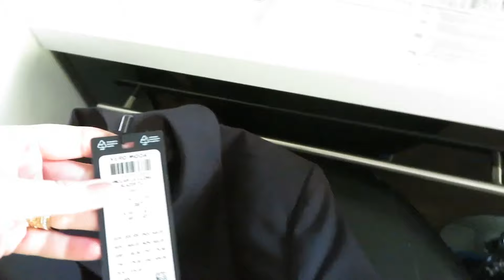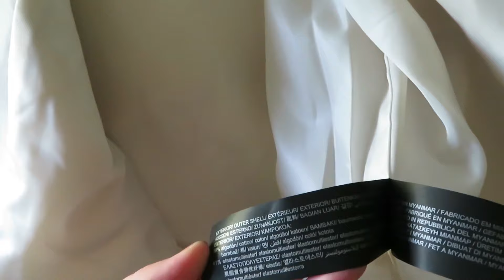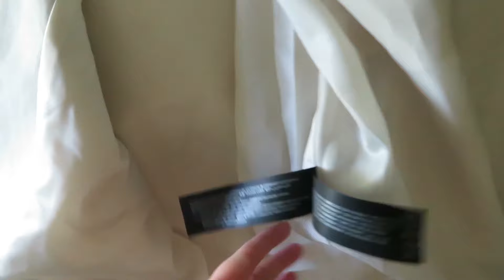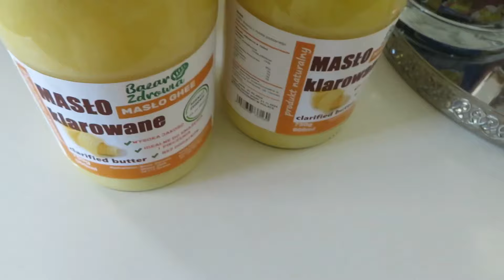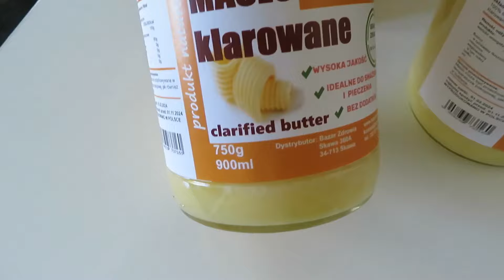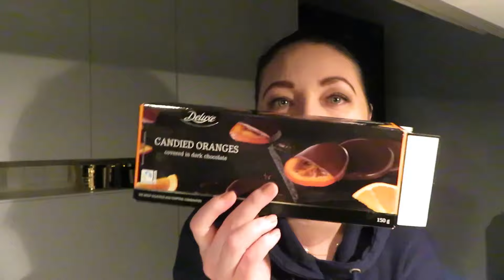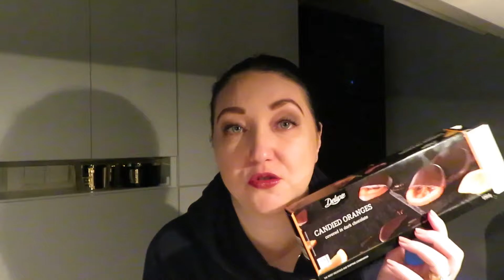DAILY VLOG - Masło klarowane / Podcinanie skrzydeł🪽🪽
W dzisiejszym vlogu może trochę nostalgicznie, ale chętnie podzielę się z Wami moimi ostatnimi przemyśleniami na temat relacji międzyludzkich, jak i też o tzw."podcinaniu skrzydeł". Jestem ciekawa, czy macie podobne spostrzeżenia i doświadczenia jak moje. Odebrałam paczkę z masłem klarowanym, więc dla chętnych poniżej macie link do tego produktu i świetnego sprzedawcy na Allegro.

🔎 Przydatne linki:
Masło Klarowane GHEE NATURALNE 750g 900ml ŚWIEŻE

💬 W moim filmie znajdziecie:
- polecenia produktów ➕

🎶 Muzyka  :
ES_Green Haven - William Claeson
ES_Muswell Hill - William Claeson